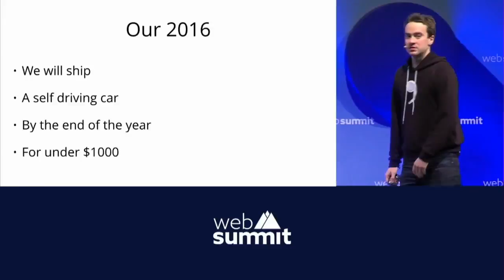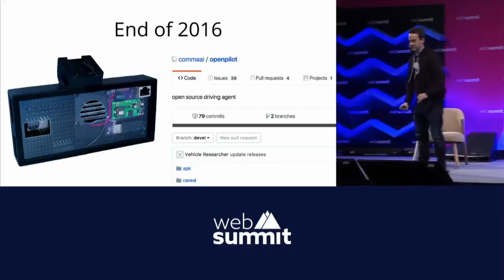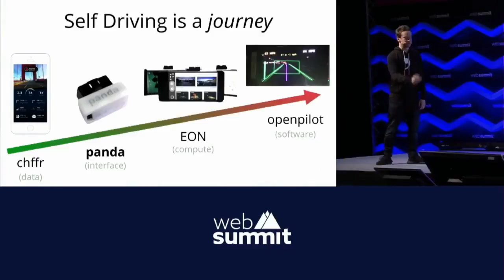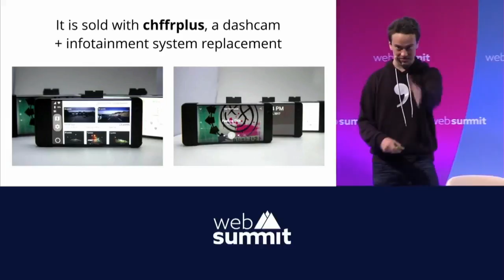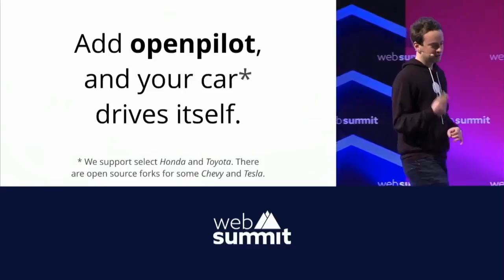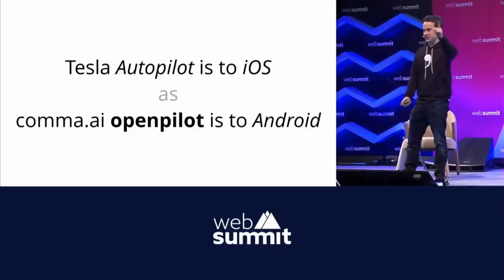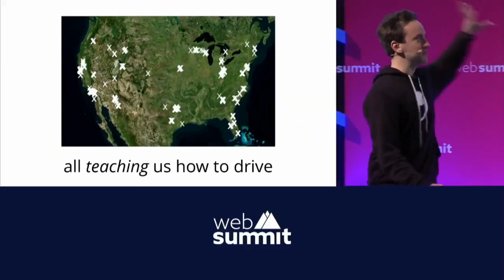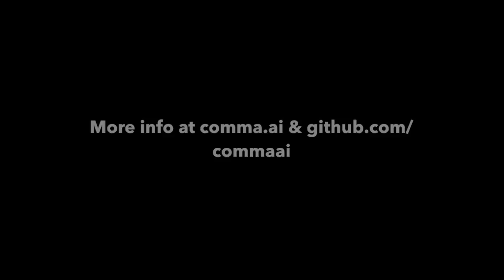George Hotz, Comma AI | Hack Your Way To A Self-Driving Car @ Web Summit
George Hotz was the guy who freed the iPhone from the constrains of AT&T back in 2007. Now, George is all about cars, self-driving cars and his new company, Comma AI.

George said prevoiusly in an interview that if Tesla if the iOS of self-driving, he wants Comma AI to the Android.

In this Web Summit event, George tells us about Comma AI,  their products and 'ghostriding for the masses' before technology journalist Andy O'Donoghue chats to him about AI, critical mass of data for machine learning, and where CommaAI will sit in the self-driving landscape.